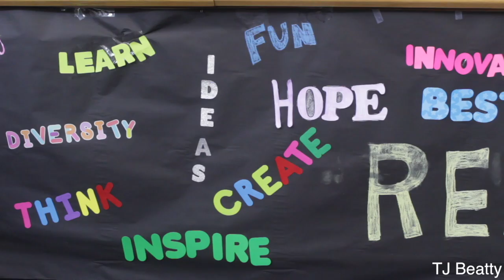Library Love- TJ Beatty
This video is about Library Love